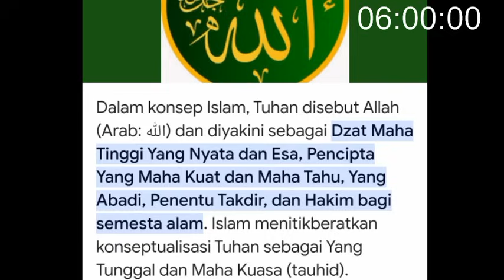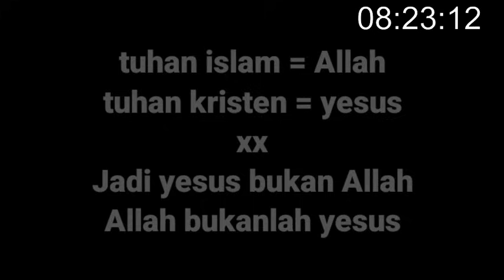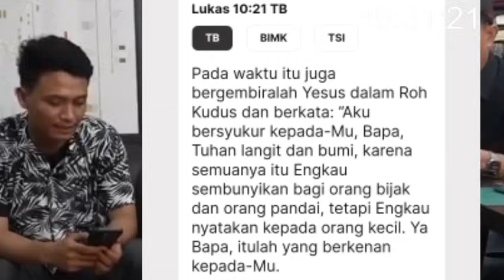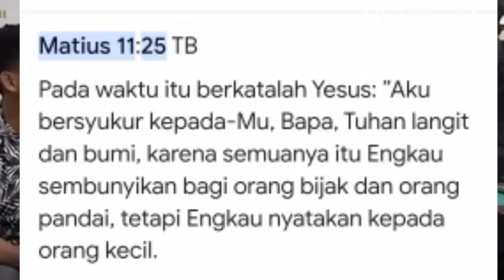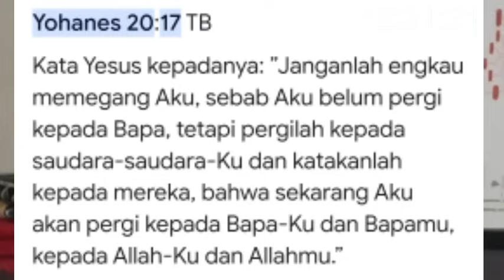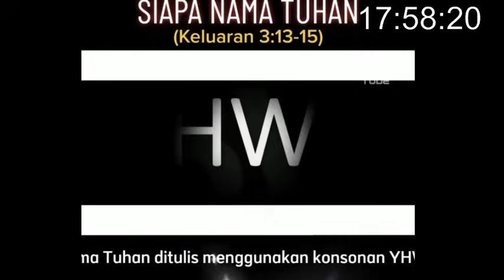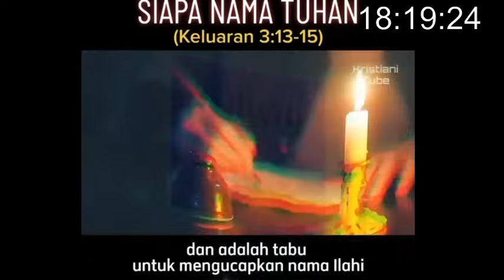🔴pendeta jujur ini bikin jemaat kristen makin bingung !! akhirnya jemaat pada masuk islam !!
pendeta yacob sulistyo
bikin jemaat makin bingung
siapa tuhan kristen